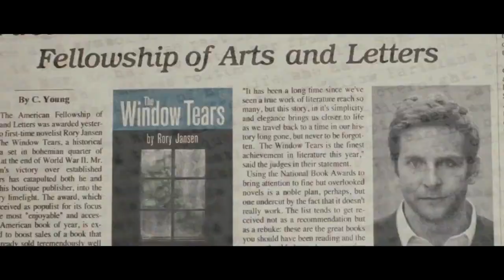The Words Official Movie Trailer [HD]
In Theatres September 7!

Starring Bradley Cooper, Oscar®-winner Jeremy Irons, Dennis Quaid, Olivia Wilde and Zoë Saldana, the layered romantic thriller The Words follows young writer Rory Jansen who finally achieves long sought after literary success after publishing the next great American novel. There's only one catch -- he didn't write it. As the past comes back to haunt him and his literary star continues to rise, Jansen is forced to confront the steep price that must be paid for stealing another man's work, and for placing ambition and success above life's most fundamental three words.